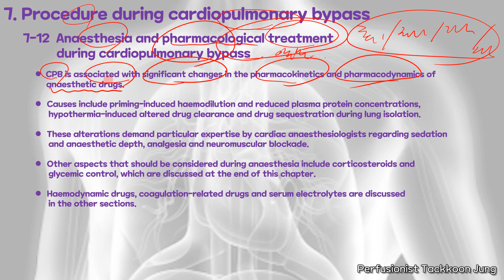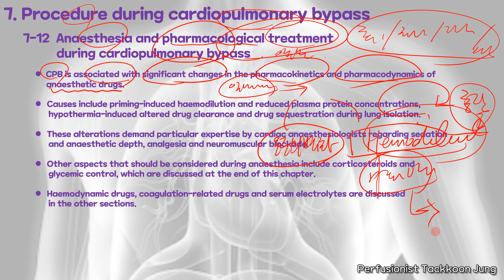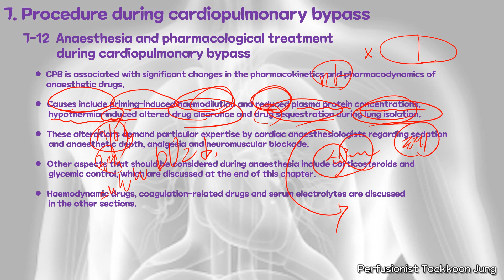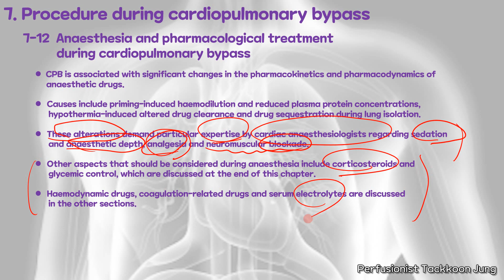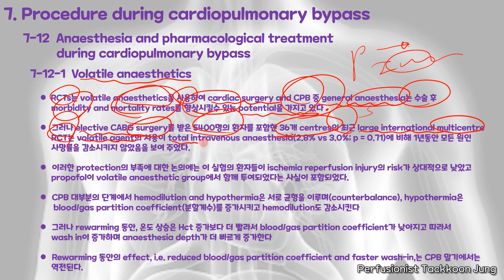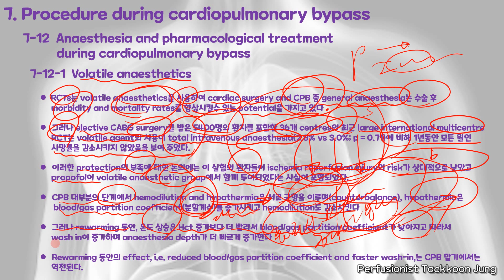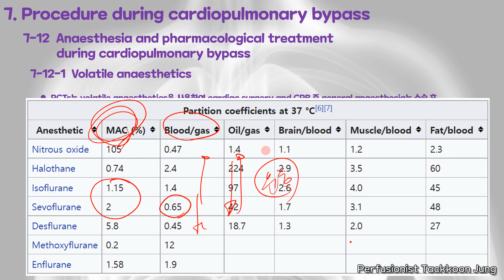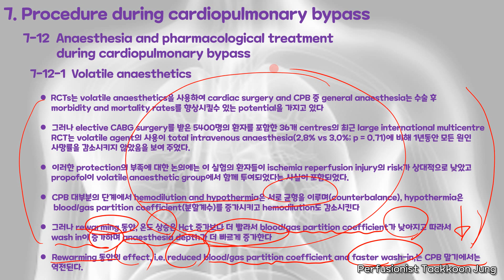2019 EACTS EACTA EBCP guidelines on cardiopulmonary bypass in adult cardiac surgery, Anaesthesia and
2019 EACTS EACTA EBCP guidelines on cardiopulmonary bypass in adult cardiac surgery, Anaesthesia and pharmacological treatment during CPB.